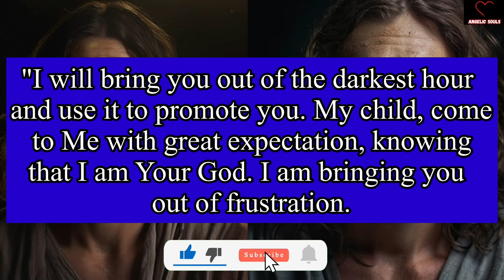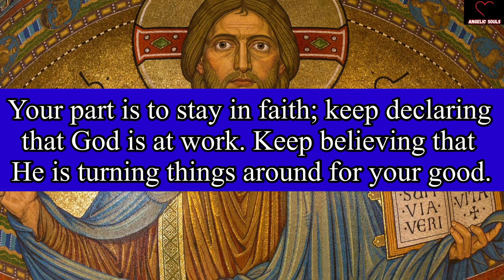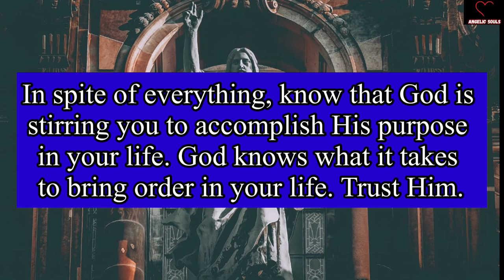Angel: This is about you. The bed-sheet you are sleeping on is...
11:11🌈🦋Angels Urgent Message Today🕊️God Message🌈God Says Jesus Messages🦋godsmessages🦋Godsmessage

God message
Jesus
Jesus message
God messages
Urgent message from God
Jesus says
Angel Signs
God msg
God helps
Godly quotes
Bible Quotes
God says
Positive life affirmation
Lord Helps
Jesus quotes
God
Angels message
Universe message
Life quotes
Money miracle
Financial abundance
Angels message
Jesus message
Godly quotes
Faith quotes
23 April gods message
Universe message
Angel message